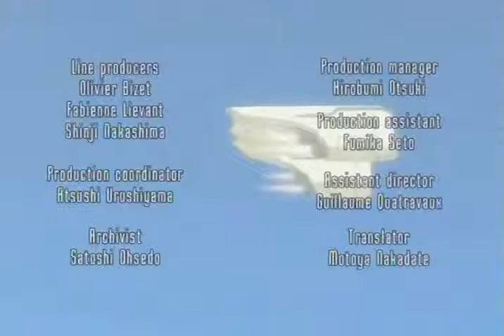Oban Star Racers S01E07 Treacherous Like Toros